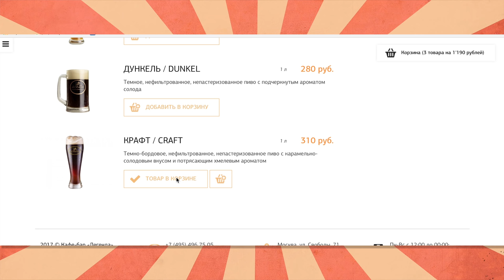А стоит ли вообще брать еду в "доставках"?